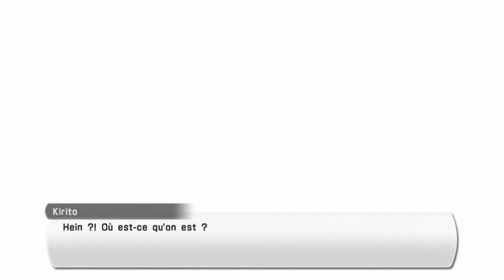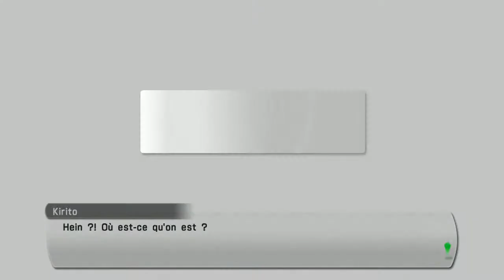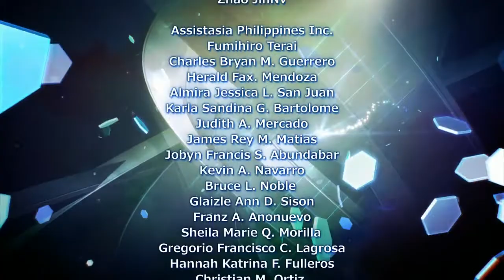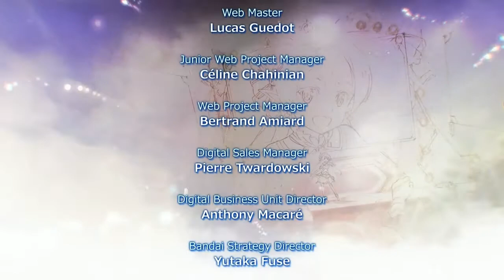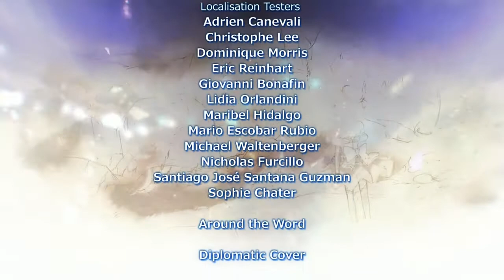Sword Art Online: Lost Song - #25 - Chapitre 11 - Les deux idols / Fin du jeu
Live 2015/12/10 (3)